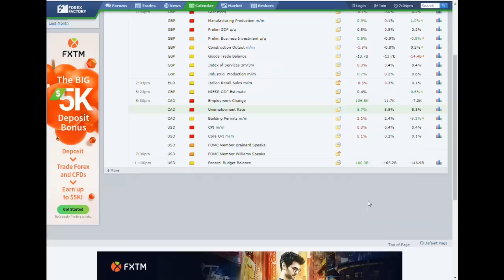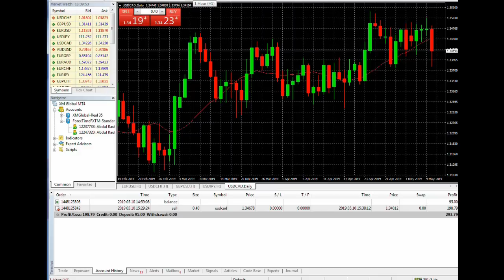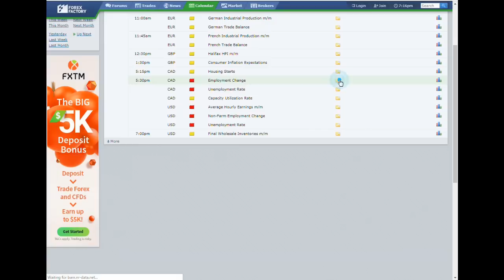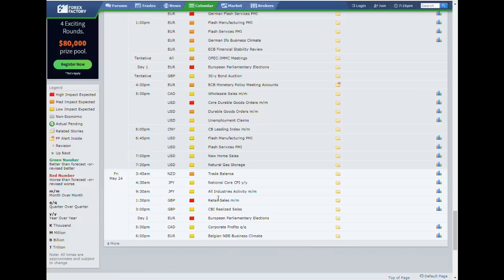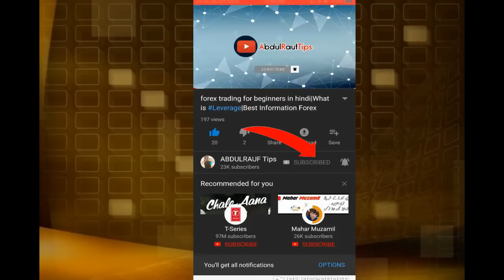How to Analyze Data And News forex factory calendar | Urdu/Hindi | Abdul Rauf Tips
Forex trading strategies | Live Trading 100$ Profit 5 Mint | Abdul Rauf Tips

Assalamu Alaikum aaj kis video mein main aapko bataunga Forex factory e se aap news ko Kis Tarah Se check kar sakte hain Kis Tarah Se analyse kar sakte hain Forex factory ki madad se aap Kis Tarah Se profit Hasil kar sakte hain yatradham information is video mein main aapko bataunga ki aap Forex factory se news ko analyse Karke Hua news Kisi bhi currency ki ho aap profit Hasil kar sakte hain aur video ko like Kijiye Mere channel ko subscribe kijiye Allah Hafiz